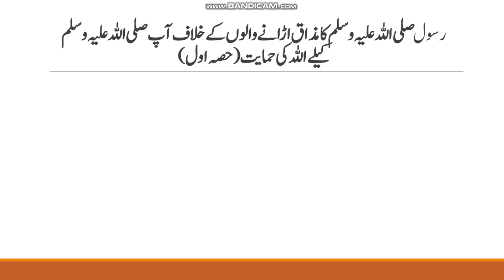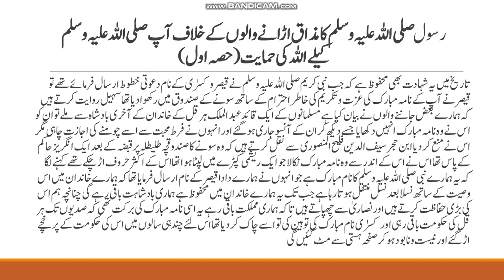اولیاء اللہ کی اھانت کا وبال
رسول صلی اللہ علیہ وسلم کا مذاق اڑانے والوں کے خلاف آپ صلی اللہ علیہ وسلم
کیلے اللہ کی حمایت (حصہ اول)